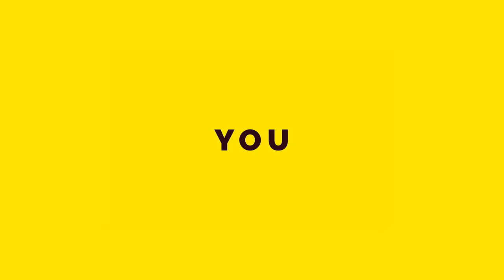The TRUTH About Electronic Work Permits for Poland – What You Need to Know!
The TRUTH About Polish Work Permits
Today, we are here to shed some light on Polish work permits. Electronically signed work permits for Poland have the same validity as physically signed ones and are absolutely valid, legitimate, and accepted by the Polish Embassy here in the UAE. Don’t let misinformation mislead you. Stay informed with us at PWG Group.